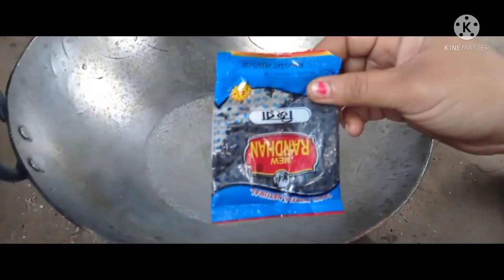হেনা,কোনো কালার ছাড়াই চুল কালো করুন শুধু শ্যাম্পু দিয়ে সপ্তাহে ১ বার apply করুন